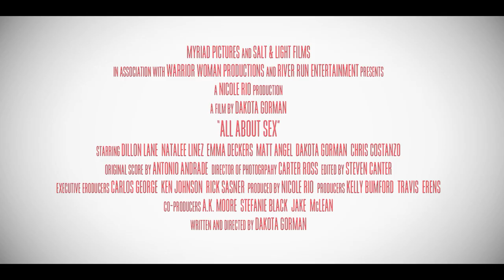Wszystko o seksie | Cineman